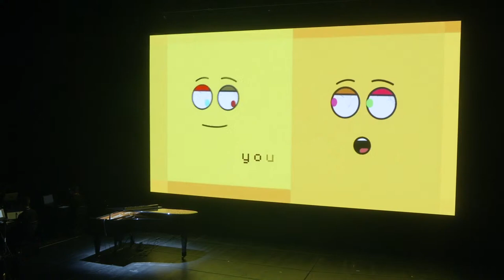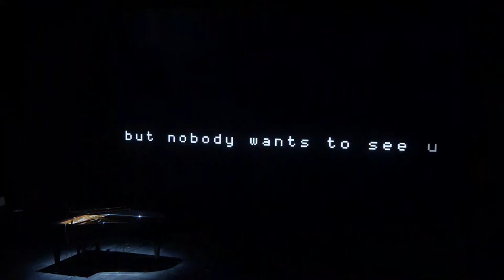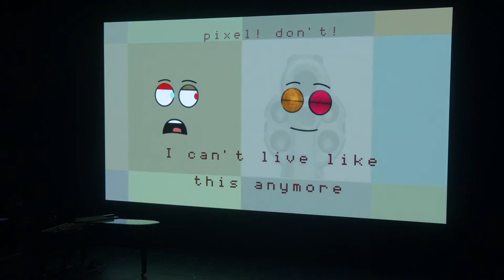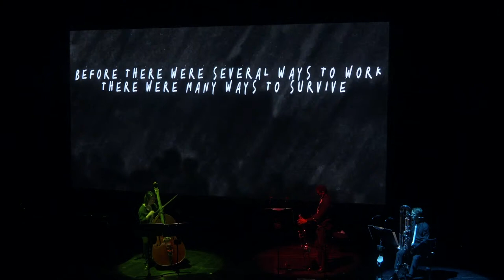DE OTROS VIAJES - MULTIMEDIALER KOMPOSITIONSABEND - Masterprüfung von Víctor Gutiérrez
Overview of the concert:
“de otros viajes” is a concert of several pieces that address differing concepts, perspectives and questions about our society. Topics such as the dichotomy between the individual vs the mass production society, physical and symbolic violence expressed as fictional stories or documentation, and ideas such as longing, belonging and intimacy crushed and turned into different methods of expression.

The concert is a mixture between different media: video, music, text and theatre, sensors, light are all completely interconnected in a constant dialog with one other.

Program:

[RE]quiem: for disklavier, video and tape.

Ofrendas: for mixed ensamble (Sax, E. Guitar, Percussion, Clarinet, Synthesiser, Computer), 4 actors and video.

Anhelos de Bolsillo (pt. 2 & 3): for solo performer, s.run-run, live-electronics, lights and bells.

Punto de Vista: for trio (Double Bass, Bass Trombone, Contrabassoon), live-electronics, video and tape.

All the people involved:
Jana de Troyer: Saxophone
Yat Fung Wong: E. Guitar
Eirini Aravidou: Percussion
Jan Wegman: Computer/Clarinet
Anka Tutescu: Synthesizer
Maximilian Beck: Actor
Carlotta Bauer: Actress
Maxie Le Dévéhat: Actress
Klaas Lewerenz: Actor
Paula Capracci: Double Bass
Jonathan Martínez: Bass Trombone
Maximilian Stelzer: Contrabassoon
Kristian Orellana: Animation
Isidora Páez: Animation
Colectivo Residencial: Audio recordings/interviews
Maciej Marzec: Regie
Amelie Werner: Dramaturgie
Catalina González: Video